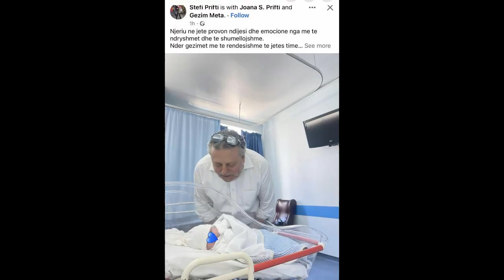“Ndjesia e të qenit gjysh, një mrekulli”, Stefi Prifti bëhet me nip për herë të parë